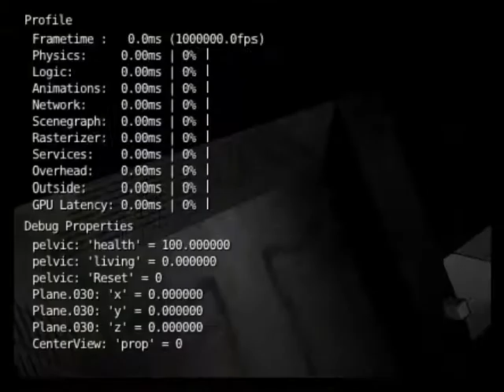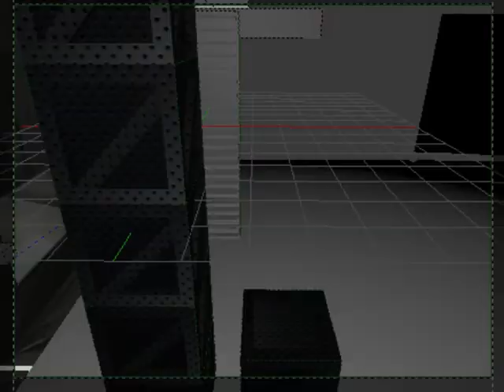Component AI Redux night 1